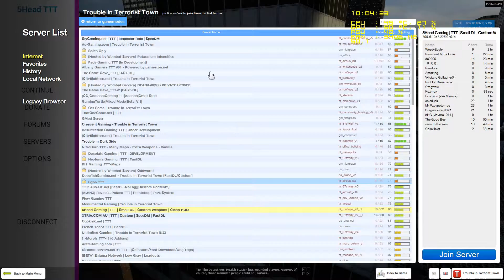qpL | Primus Ludum Marathon III Teaser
qpL | Primus Ludum today celebrates our 1st anniversary! Saturday, 22 August 2015 from 6am to 6pm AEST!

5 hours, 13 minutes & 17 seconds of recorded footage from the qpL | Primus Ludum 12 hour Marathon III edited into a 2 minute 30 second teaser that took 10 times longer than you think to do haha. Enjoy!

06;00 - 07;00 Portal 2
07;00 - 08;00 Pool Nation
08;00 - 09;00 rFactor
09;00 - 10;00 Mount & Blade Star Wars Conquest Mod
10;00 - 11;00 Garry's Mod
11;00 - 12;00 Portal Stories Mel
12;00 - 13;00 The Expendabros
13;00 - 14;00 Moonbase Alpha
14;00 - 15;00 Robocraft
15;00 - 16;00 Unturned
16;00 - 17;00 Robocraft
17;00 - 18;00 Planetside 2

Artist: Titan Slayer
Album: Epic Cinematic Hybrid
Tracks: 00:00 Desolate Cinematic Dubstep 00:32 Elysium Cinematic Orchestra 01:03 Saturn Cinematic Hybrid 01:35 Emperor Cinematic Electronica 02:04 Titanium Cinematic Hybrid

Support free music.

Voice Recording: Blue Yeti Condenser Microphone.

1337rigs | aBomberNation | qpL | Primus Ludum